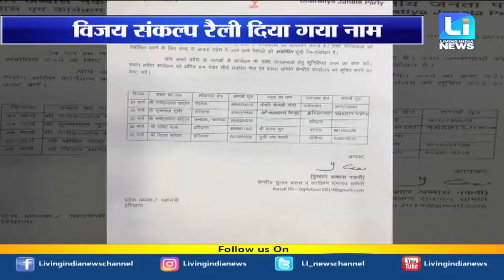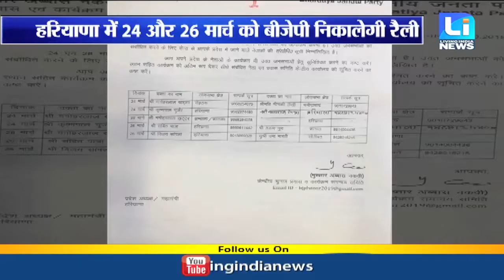हरियाणा में 24 और 26 मार्च को बीजेपी निकालेगी रैली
Fastway:    64 & 188
Digi Cable: 195
Hathway:   222
Den:            313